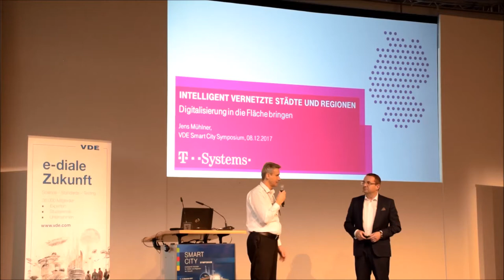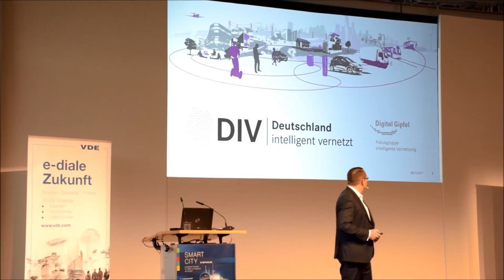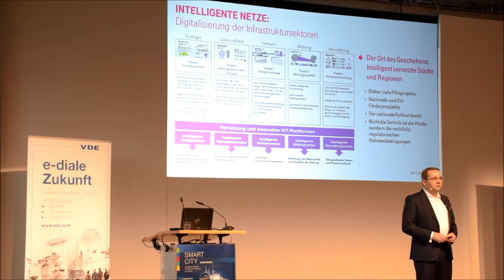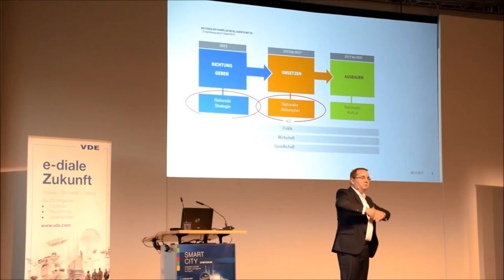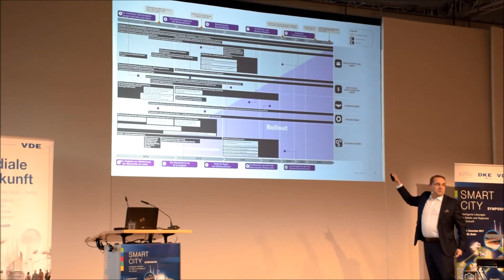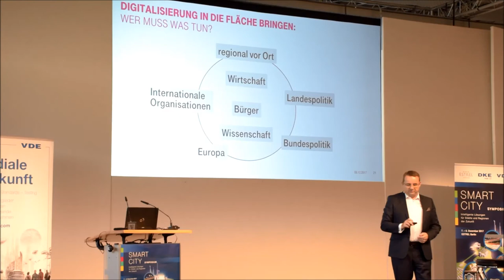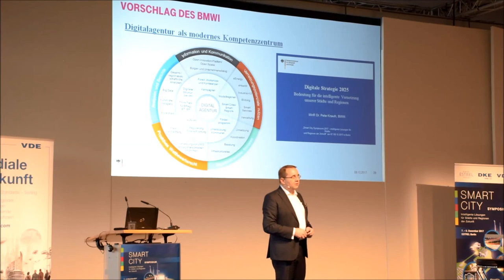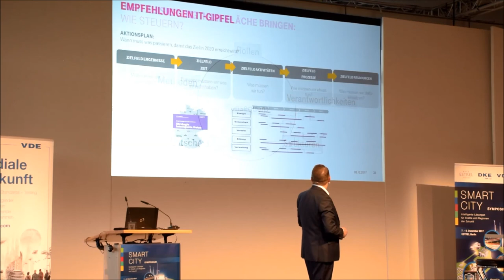Intelligent vernetzte Städte und Regionen – Digitalisierung in die Fläche bringen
Jens Mühlner (T-Systems International GmbH, Energy & Mobility) mit dem Vortrag „Intelligent vernetzte Städte und Regionen – Digitalisierung in die Fläche bringen“

VDE Smart City Symposium